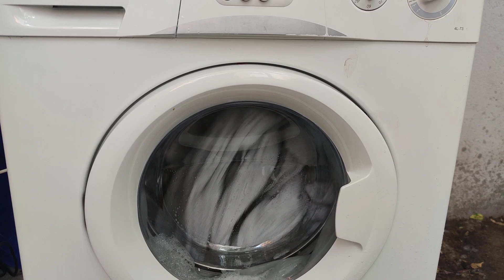Edesa rinse and spin